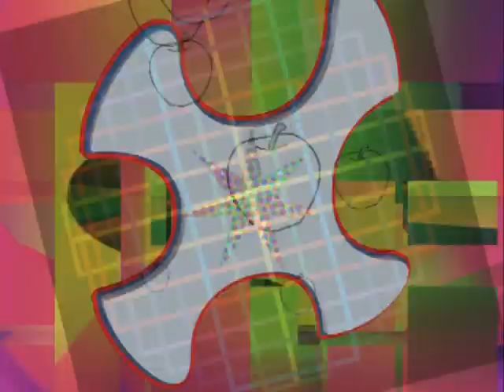Chromatouch live AV performance recording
New recording of the AV set I've been working on, with lots of sound controlling vision and similarly vice versa... Many graphic elements with an organic yet, designed feel. Where i glitch the sound there is some glitch to the video at the same time.
it's a bit raw but i was running it all on one laptop. that's ableton live, modul8, resolume and syphon recorder, and an iphone running itm keys for wirelessly midi triggering of fx in ableton live and max4live devices sending messages to resolume. surprisingly good, considering. will also do another version with my full rig, but the capture won't be as good from resolume into modul8 via usb2 capture, looks a lot better with syphon, but should be smoother all round.